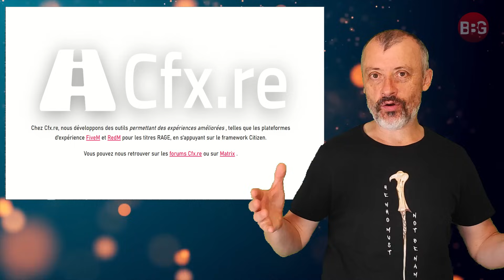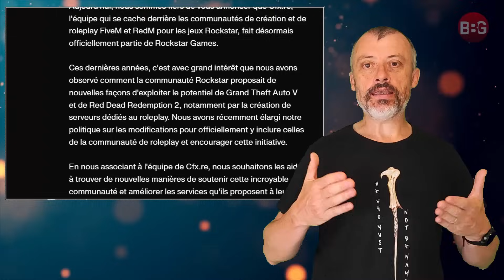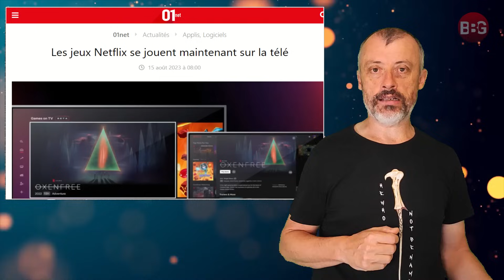PS5 : belle nouveauté ! 😎 Netflix veut son game pass ? 🤔 GTA6 : la communauté intégrée 😉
➡️ Activision Blizzard King & Microsoft !
➡️ GTA 6 aidé par la communauté !
➡️ PS5 & le Dolby Atmos !
➡️ Netflix et le Game Pass !

00:00 Sommaire
01:45 Activision Blizzard King & Microsoft !
03:14 GTA 6 aidé par la communauté !
04:34 PS5 & le Dolby Atmos !
06:20 Netflix et le Game Pass !